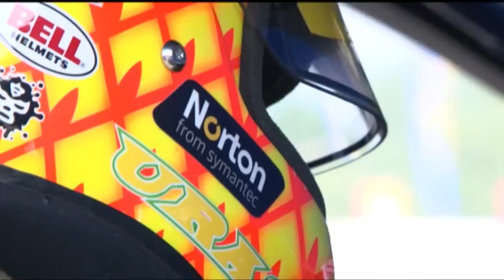【ENG Sub】2010 D1グランプリ 第6戦 エビスサーキット ～ のむけん 廃車級 大クラッシュ ～ / 2010 D1GP Rd.6 EBISU TSUISO BEST16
ラウンド５で２位入賞し、 今村陽一 のシリーズチャンピオンにストップをかけ、
ランキング２位に浮上した のむけん 。
しかし、待っていたのは のむけん 初の 廃車級 大クラッシュ だった。

Placed 2nd in Round 5 and stopped Yoichi Imamura's series champion,
Nomuken has risen to the second place in the ranking.
However, what was waiting was Nomuken's first major crash.